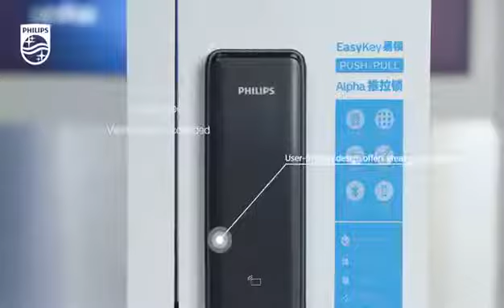Smart Door Lock Malaysia: Philips Alpha | truSafe x Philips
(Include Installation in Klang Valley)

PRODUCT DESCRIPTION
Full automatic: more safety, more freedom
Intuitive push-pull use
System wake-up by manual touch
Auto Locking Function